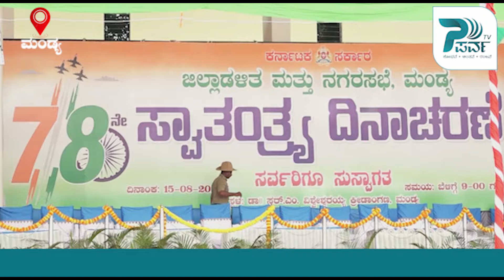ಸಂಭ್ರಮದಿ ನಡೆದ 78ನೇ ಸ್ವಾತಂತ್ರ್ಯೋತ್ಸವ